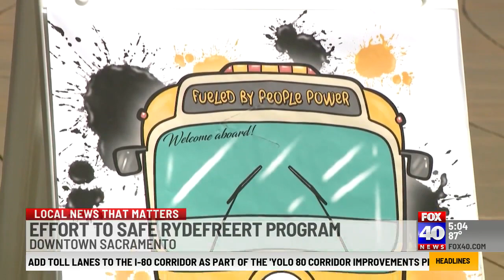Students, parents say free transit program is vital for school commute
Funding for a free student transit service is up in the air, as the City of Sacramento tries to make budget cuts.